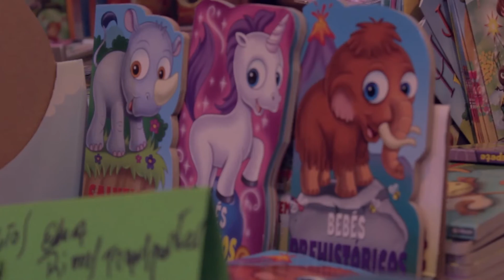Feria del Libro - Primer día - 29-05-15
BRCine se fue a la Feria del libro (tercera edición).

Esto es un adelanto de lo que vimos.